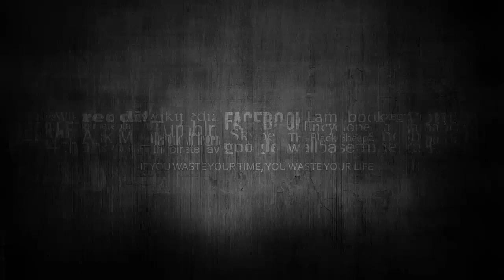¡POLÉMICA EN TV AZTECA! CARMEN MUÑOZ REVELA SI SUFRE VI0LENCIA POR PARTE DE SU ESPOSO